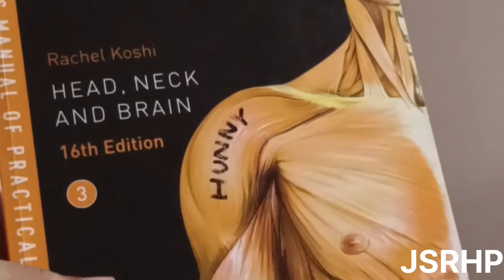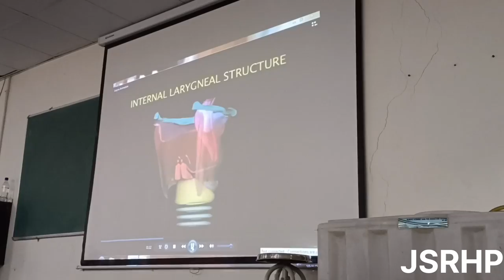Day in MBBS life||Chamba medical college Himachal Pradesh